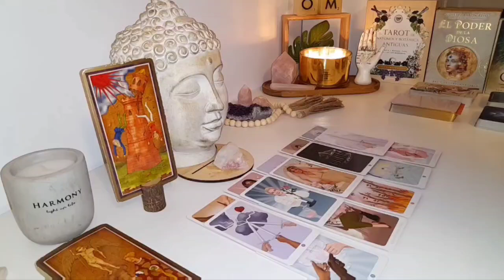AQUARIUS💥3 Days Until a Hidden Truth Emerges from the Universe! 💫 This Reading Will Shock You! 🤯